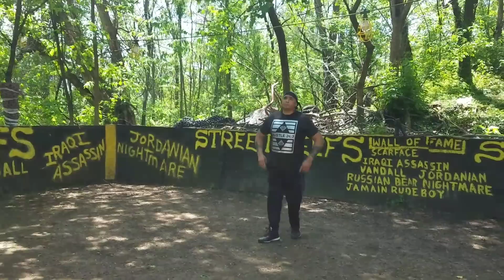STREETBEEFS YOUNG COBRA VS TAZ FIGHT